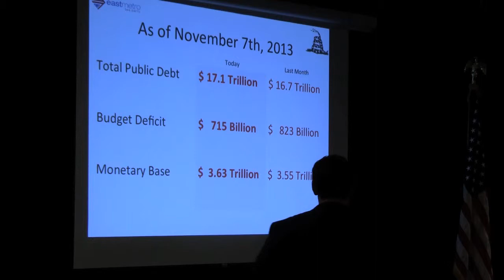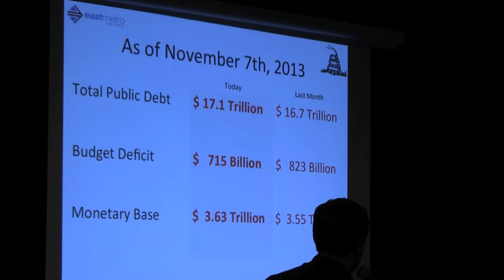Nov 2013 Jake US Debt Report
Jake gives a US Debt report update for November 2013 at the East Metro Tea Party